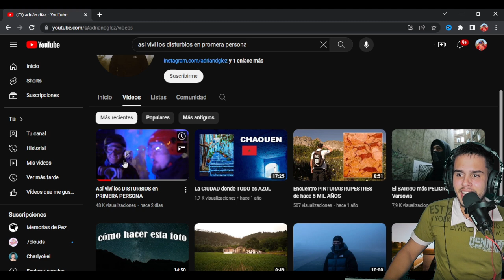VÍCTIMA🤕 de los DISTURBIOS👥️ y 📣MANIFESTACIONES en MADRID🇪🇦 da su TESTIMONIO /Cubano Reacciona 2023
ESPERO QUE HAYAN DISFRUTADO DEL VIDEO. NO TE OLVIDES DE :
👉🏻DARLE LIKE
👉🏻COMENTAR

No tengo los derechos de autor de este video, así que ve y mira el video original en el enlace aquí abajo

VíctimaDeLosDisturbiosYManifestacionesEnMadridDaSuTestimonioCubanoReacciona2023 VíctimaDeLosDisturbiosYManifestacionesEnMadridDaSuTestimonioCubanoReacciona VíctimaDeLosDisturbiosYManifestacionesEnMadridDaSuTestimonio2023 VíctimaDeLosDisturbiosYManifestacionesEnMadridDaSuTestimonio Víctima De Los Disturbios Manifestaciones En Madrid Da Su Testimonio DisturbiosYManifestacionesEnMadrid DisturbiosEnMadrid ManifestacionesEnMadrid DaSuTestimonio SomosTuristas